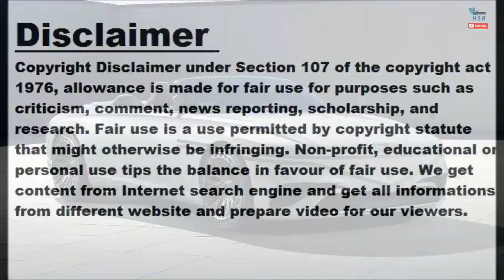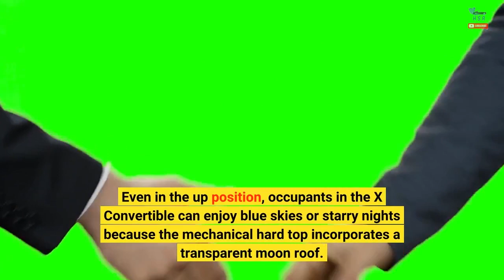Genesis X Convertible Concept Debuts A Happy Face At LA Auto Show